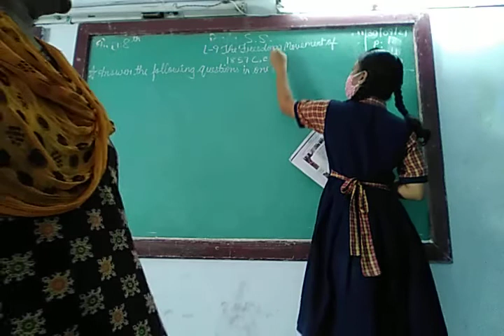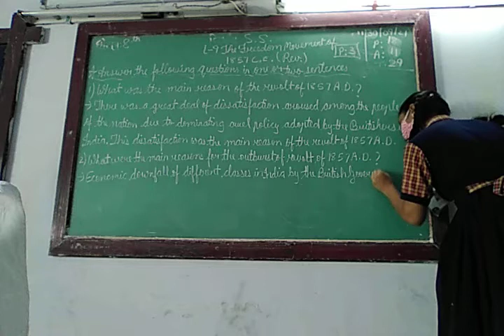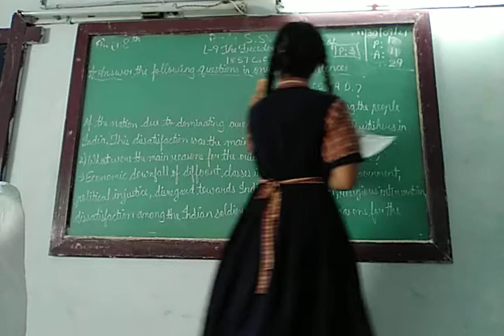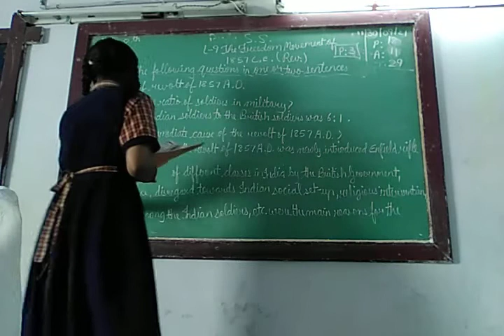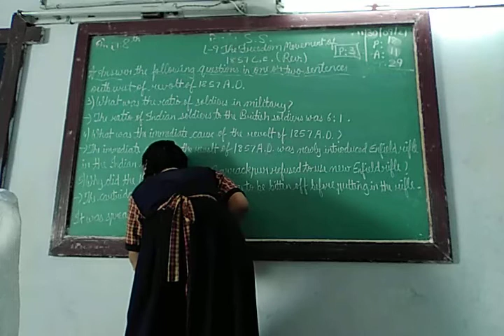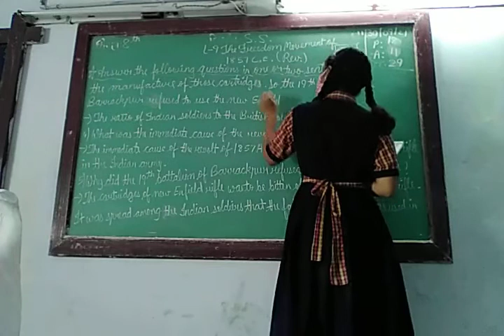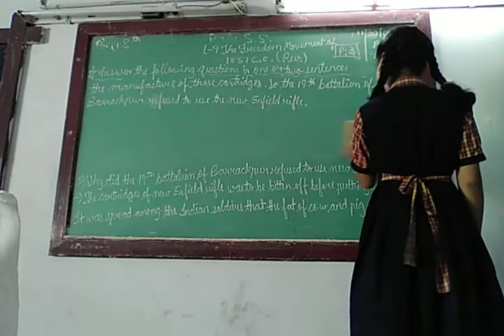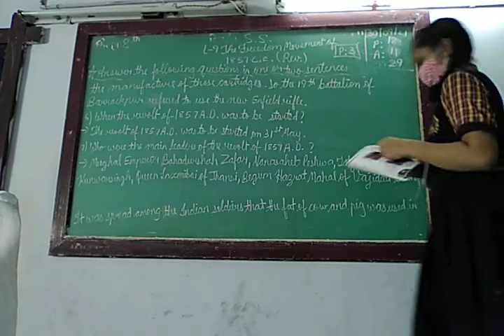ENG MED STD 8 SUB S S CH 9 REVI P 3